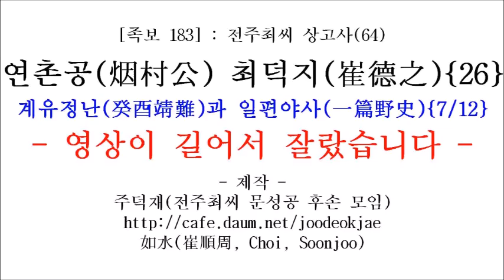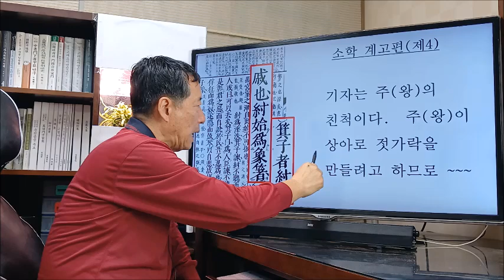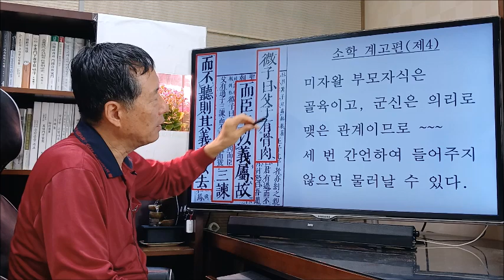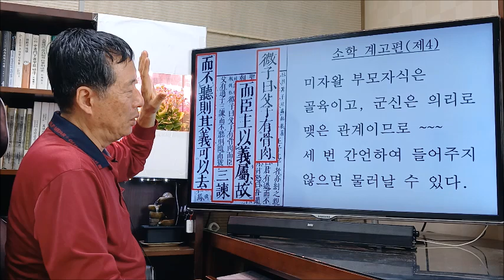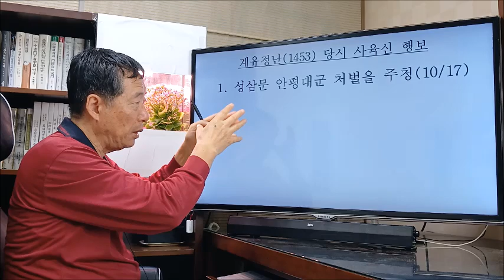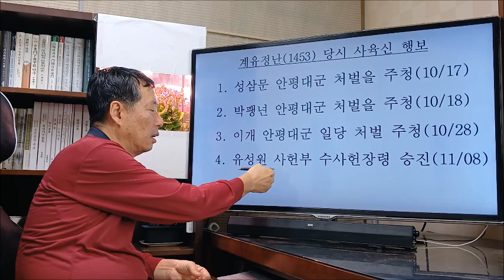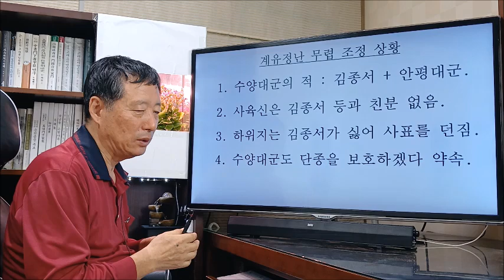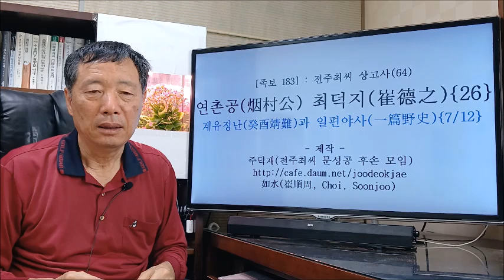183 연촌공 최덕지(烟村公崔德之) {7}일편야사(一篇野史){7-2}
최석정(崔錫鼎)이 “연촌(烟村)과 무항(霧巷)의 충성심이 사육신보다 높다”라고 기록한 이유는 계유정난(癸酉靖難) 직후 훗날 사육신이 되는 성삼문(成三問) 등이 모두 수양대군 편에 섰을 때 연촌공은 일편야사(一篇野史)를 지어 계유정난을 비판했고, 원호는 벼슬에서 물러났기 때문이며, 원호는 몽유록(夢遊錄)에서 연촌공을 복건자(幅巾者)로 등장시켜 스토리(story)를 이끌어 나가는 역할로 묘사한 것이다.